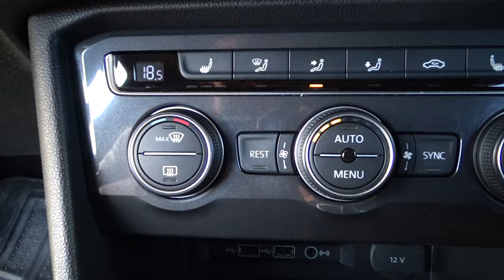Volkswagen / Tiguan / 2020 - 23467